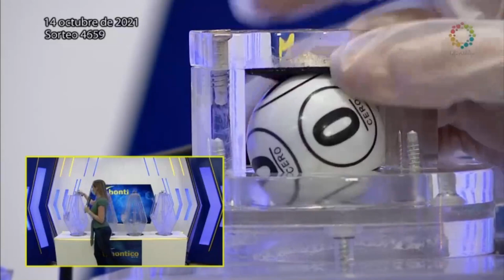Resultado CHONTICO NOCHE del jueves 14 de octubre de 2021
Hola buenas noches, te presentamos los resultados de las loterías y chances en Colombia, vamos con el Resultados del Chance El Chontico noche del jueves 14 de octubre de 2021.

Te presentamos el resultado de chontico millonario del jueves 14 de octubre de 2021
Chontico Millonario juega todos lo dias sus sorteos son chontico dia chontico noche y super chontico que juega solo los jueves Resultados de los chaces Resultados de las loterias